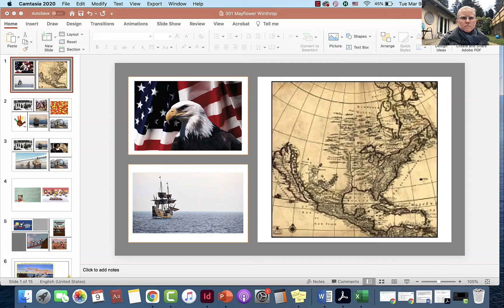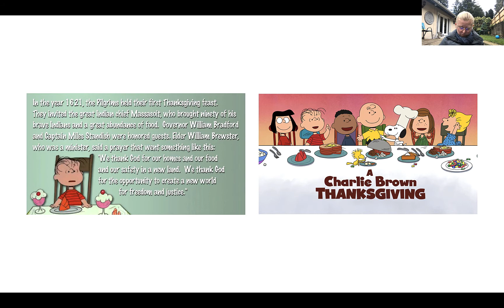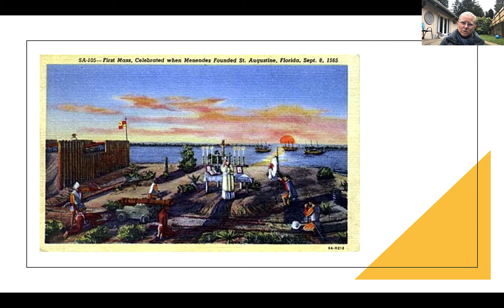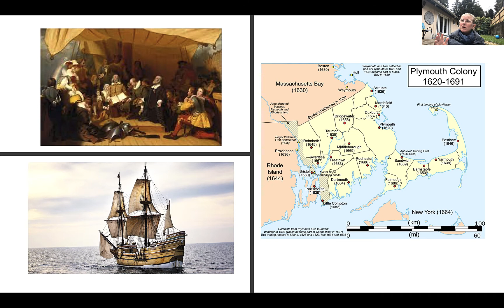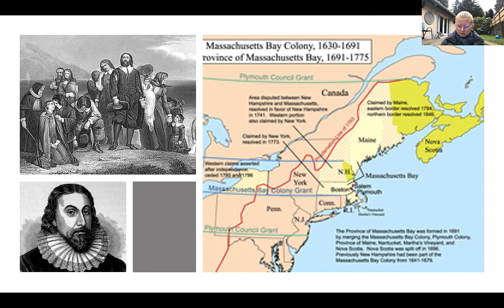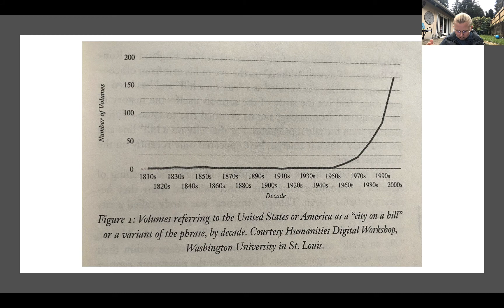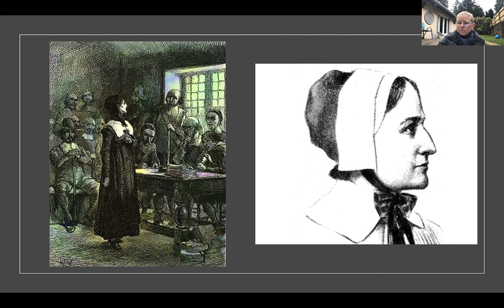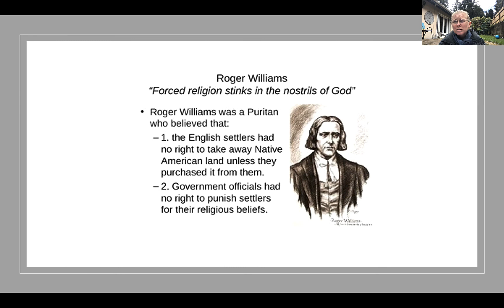301 Plymouth & Mass Bay